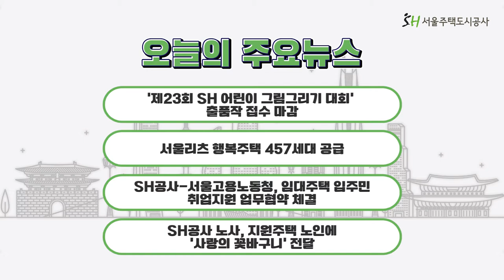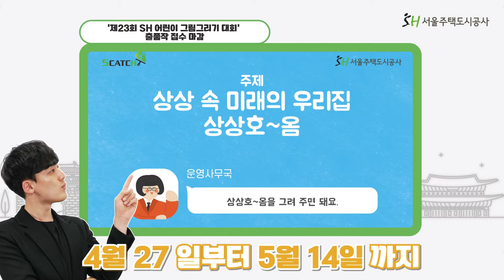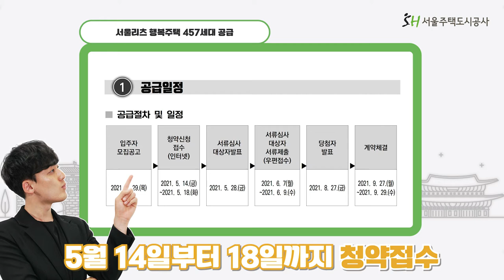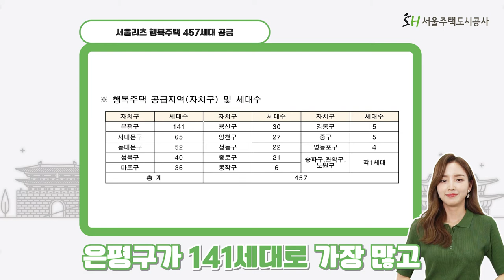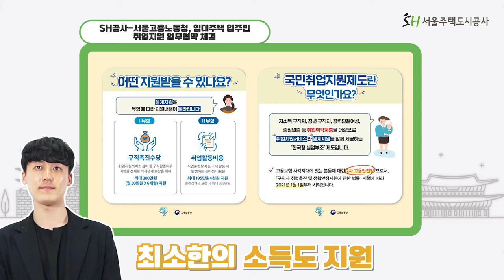[SH 뉴스] 가정의 달 5월 새로운 얼굴의 등장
2021년 5월, 가정의 달 5월에 SH공사에서 무슨 일이?!

00:00 시작
00:56  MC 공개 및 오프닝
01:00 ‘제23회 SH 어린이 그림그리기 대회‘ 출품작 접수 마감
02:12 서울리츠 행복주택 457세대 공급
03:38 SH공사-서울고용노동청, 임대주택 입주민 취업지원 업무협약 체결
04:50 SH공사 노사, 지원주택 노인에 ‘사랑의 꽃바구니’ 전달
05:35 클로징